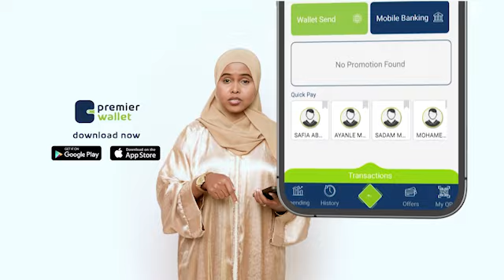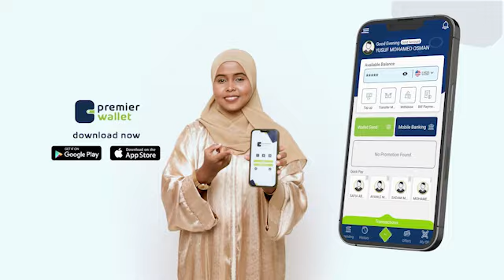Imisa ayey gaarayaan Raga iyo dumarka is qaba ee tobaadkan isgubay is dilay?